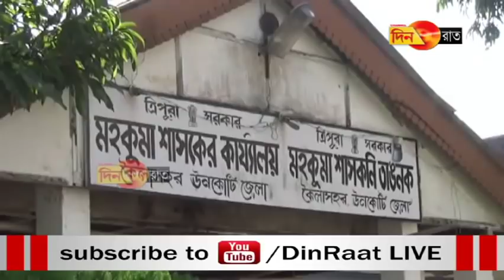মহকুমাশাসক অফিসে সিলিং ভেঙে আহত তিন